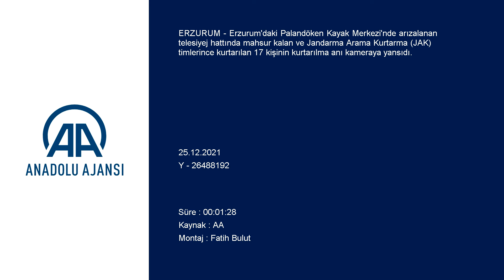Telesiyejde mahsur kalan 17 kişinin JAK timlerince kurtarılma anı kameraya yansıdı